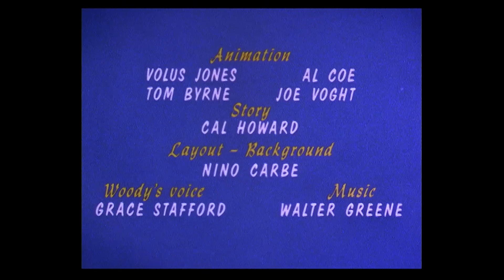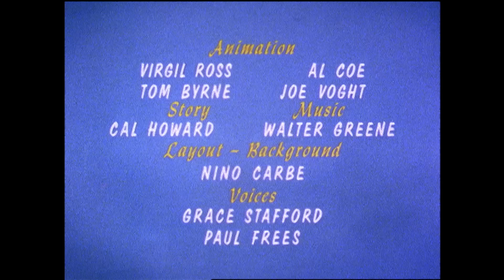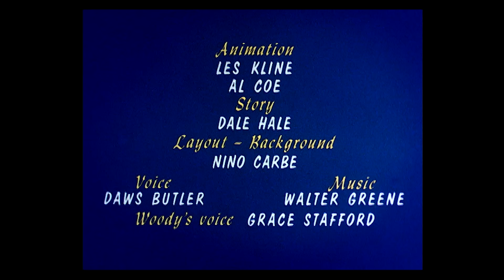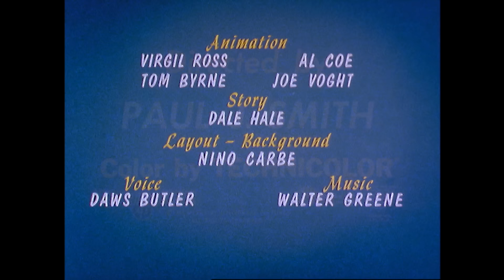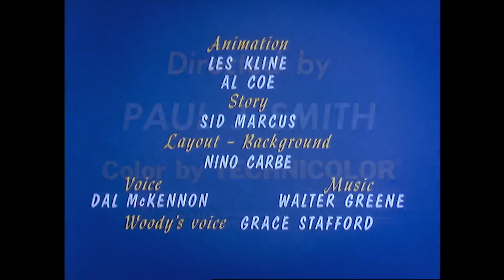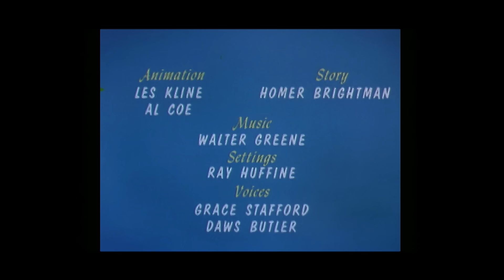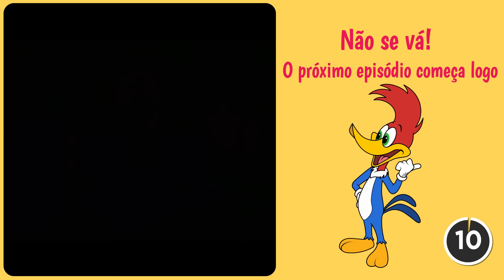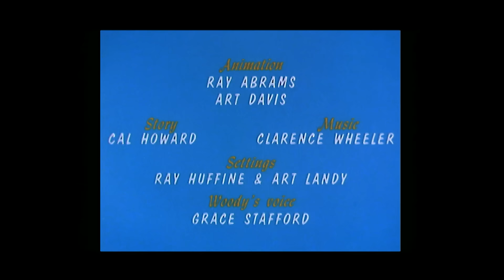Pica-Pau Vai Para a Escola | 2.5 Horas de Episódios Antigos | Pica-Pau em Português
Pica-Pau vai para a escola e leva o seu cachorro, Alfinho, com ele. A Sra. Meany Ranheta tenta expulsar o Duffy da sala de aula e isso acaba deixando o Pica-Pau irritado.